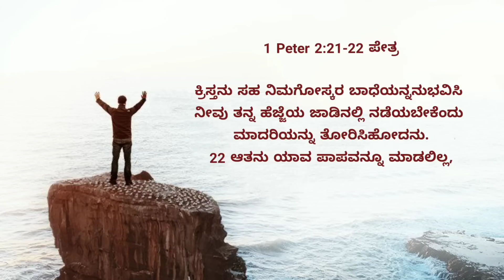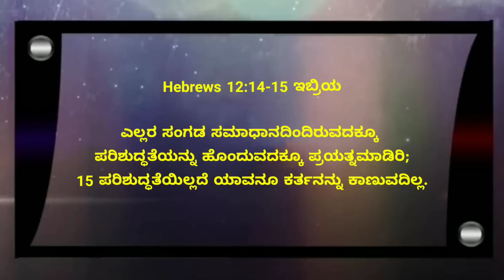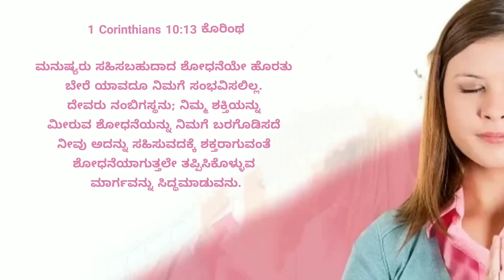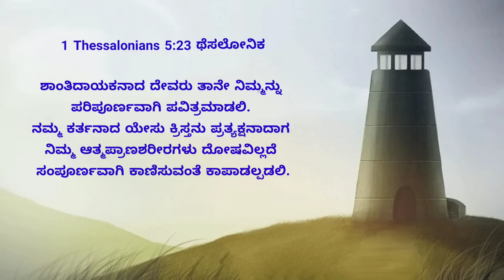I am a Sinner ಸ್ವಾಮಿ || 9 February 2023||Lord I Am Sinner,You Are Holy||Pr RameshG